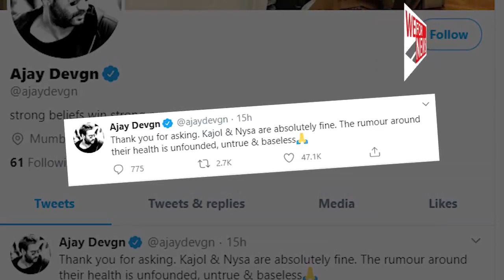Ajay refutes rumors of daughter Nysa being tested positive for Coronavirus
Just a few days before the lockdown was announced by Prime Narendra Modi in the country to deal with the coronavirus pandemic, Ajay Devgn and Kajol's daughter had returned to Mumbai from Singapore who is studying there.